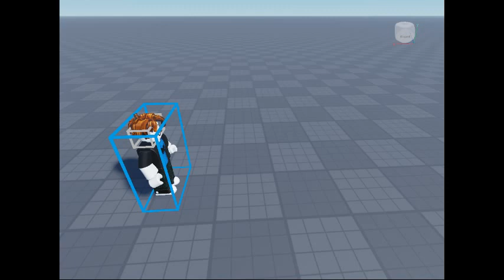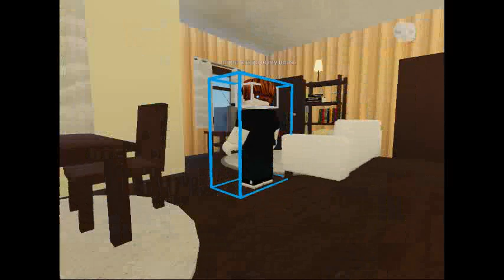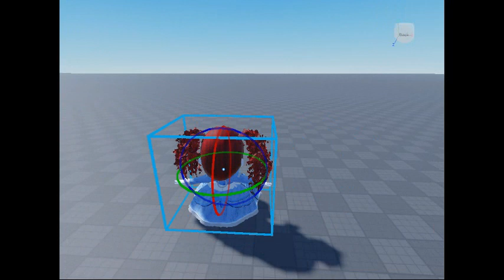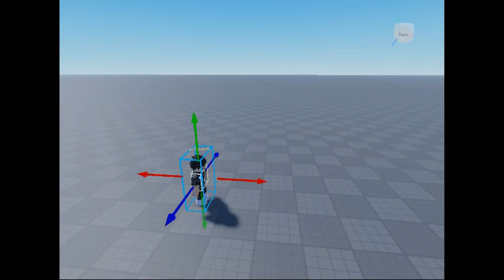If slender is nice person